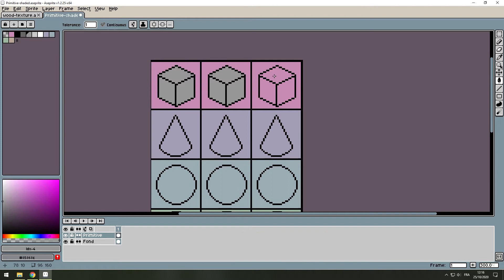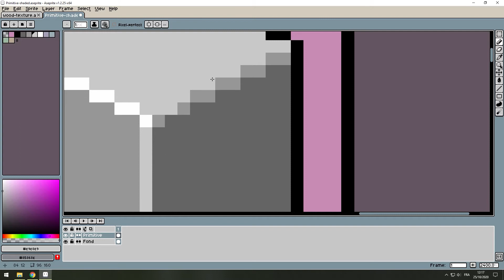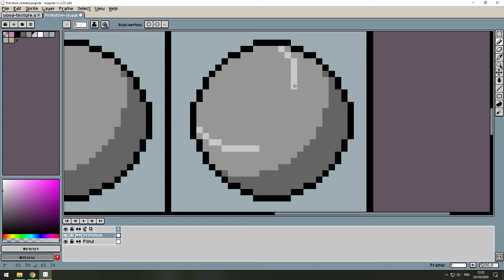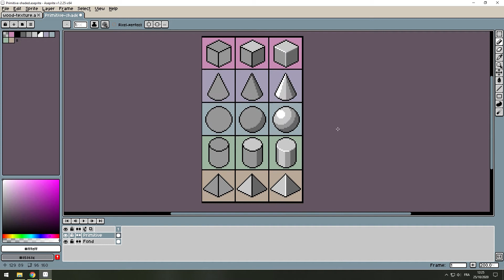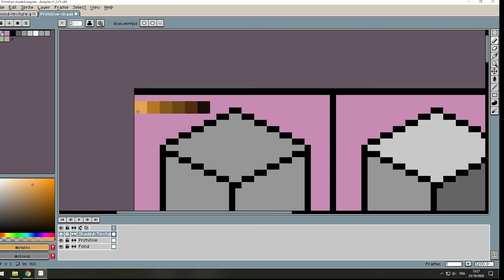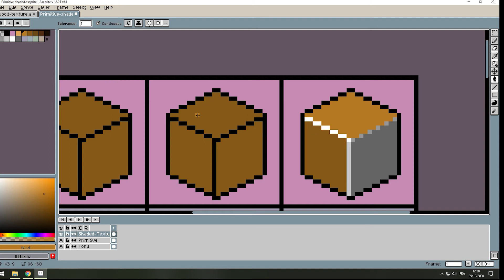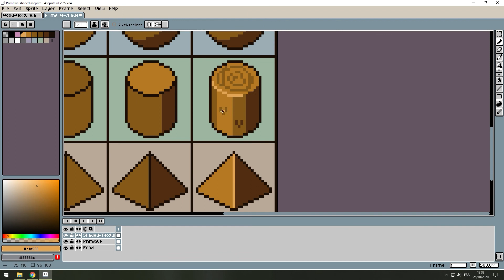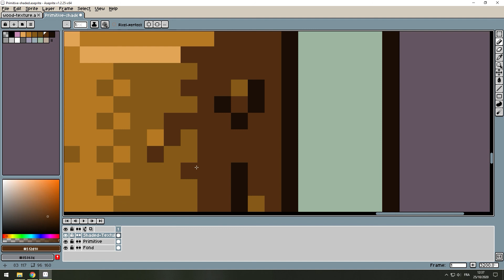SHADING TUTORIAL : L'OMBRAGE avec ASEPRITE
Comment apprendre le Shading avec Aseprite, avec cette vidéo vous saurez mettre en volume vos créations en Pixel Art.

Pour ce tutoriel il est recommandé d'avoir le logiciel Aseprite et ce pour vous permettre de suivre le tutoriel correctement.

J'espère que la vidéo vous plaira, dite moi en commentaire vos retours.

Sommaire :
0:00 Introduction
0:15 Importation de la planche et début du shading
04:20 Réalisation de la texture de bois
05:40 Création de la palette de couleur bois
06:00 Appliquer le Shader bois aux primitives
07:30 Création de la bûche en bois
09:05 Remerciement et Crédits

Réseau sociaux :
Version Unity de la vidéo : Unity 2019.4.0f1
Version Aseprite de la vidéo : 1.2.25- x64

Vous n'avez pas eu le même résultat ?
Le format est trop rapide ? Vous avez certainement raté quelque chose je vous propose de relire la vidéo et si cela persiste n'hésitez pas me le dire en commentaire je vous répondrais rapidement car j'attache une importance à la réalisation de chaque tuto 2d en pixel art.